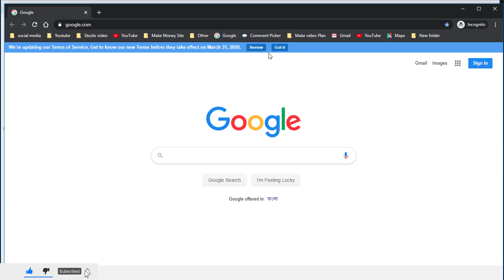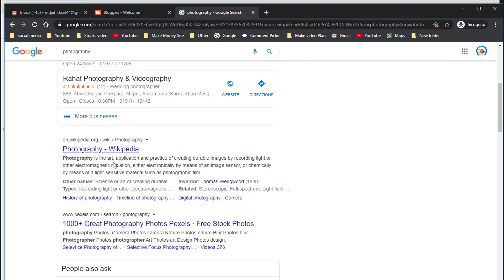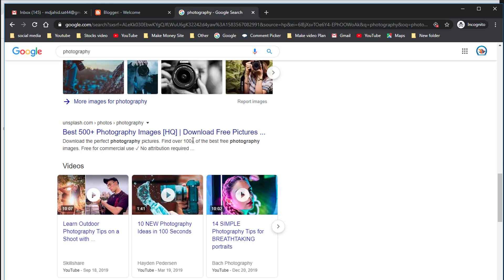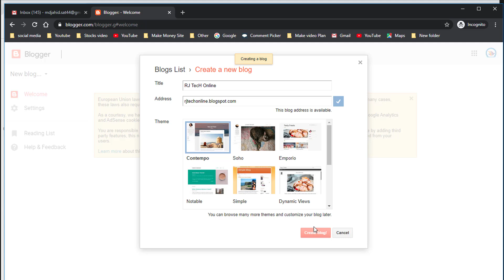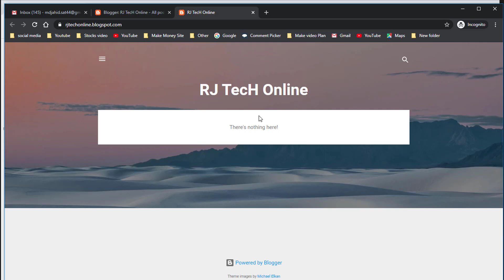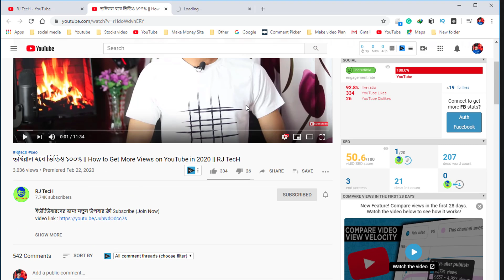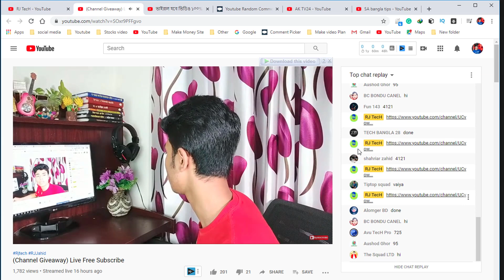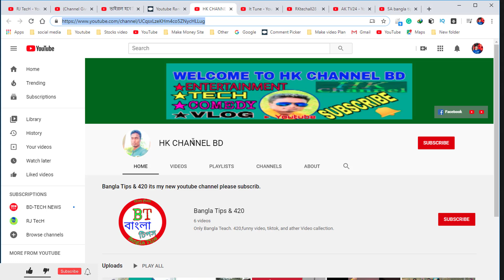How to create a free Website | Earn money online | Bangla tutorial step by step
Hello Friends...
In This video, I will show you How to create a free Website | Earn money online | Bangla tutorial step by step

আজকের বিজয়ীর চ্যানেল 😍 Free Promoted 😍

আপনাদের ভালোবাসা সাথে থাকলে - আর ভালো কিছু নিয়ে আসবো
ইনশাআল্লাহ। 😍

Rjtech তাহলে আমি পরের ভিডিও তে আপনার চ্যানেল নিতে পারবো